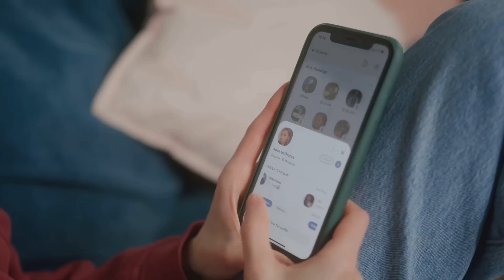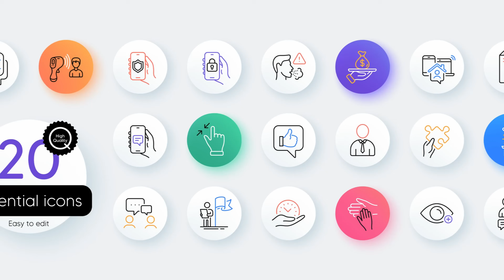BOLD Arab Scholar Exposes Why American System Keeps PUNISHING Its Citizens: THE SYSTEM HATES YOU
BOLD Arab Scholar Exposes Why American System Keeps PUNISHING Its Citizens: